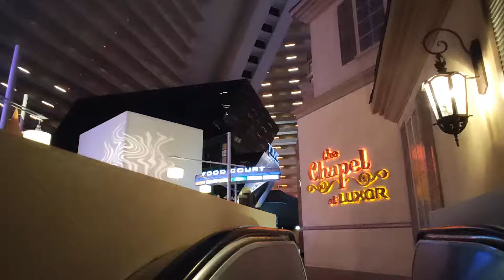Passeio no Luxor fertig